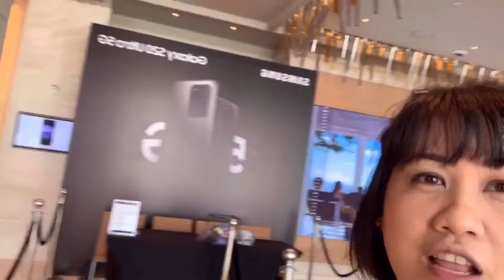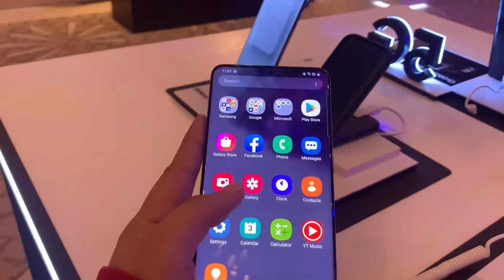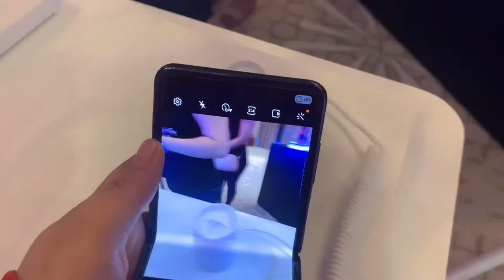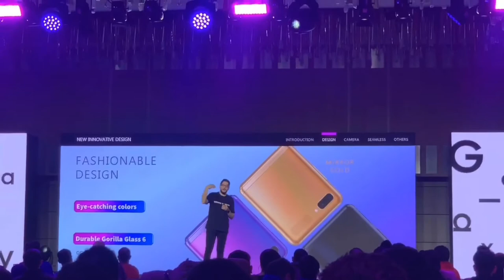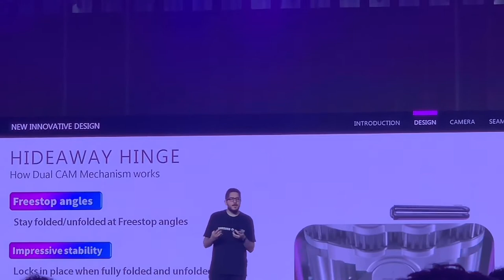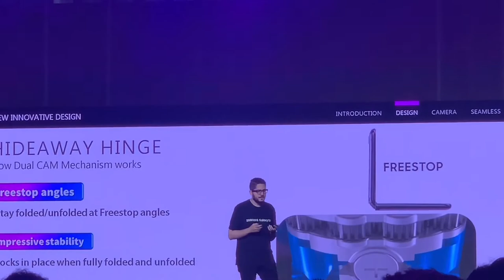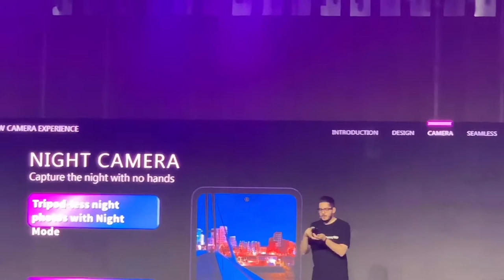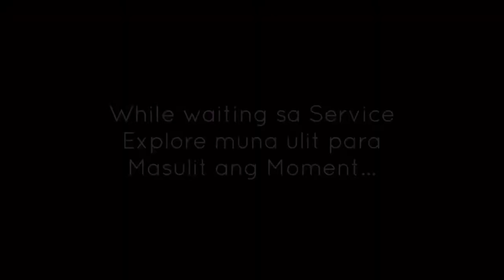Samsung S20 Series Training | Mandarin Oriental Hotel | Luiden Balili